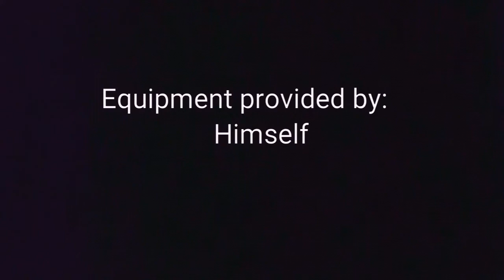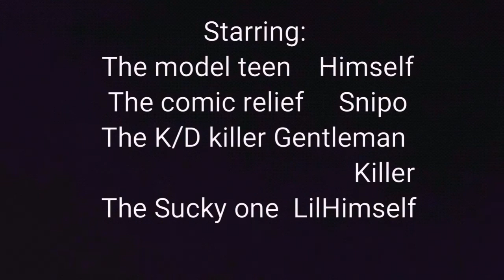Slap happy game play SS Day 2 (H)